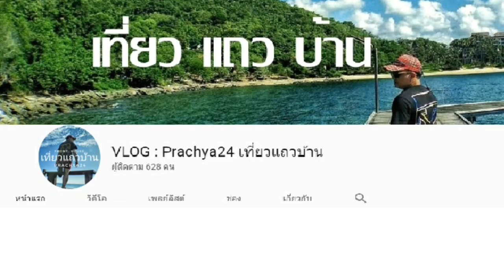เที่ยวแถวบ้าน | Highlight EP19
ร้านกาแฟ ที่วิวสวยที่สุดร้านนึงใน จันทบุรี